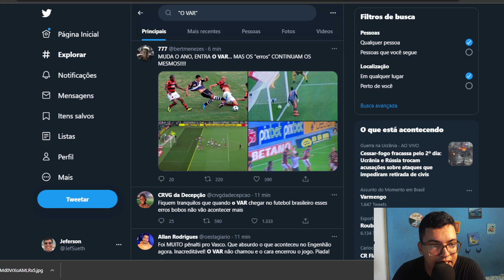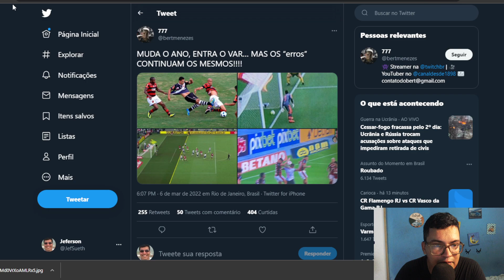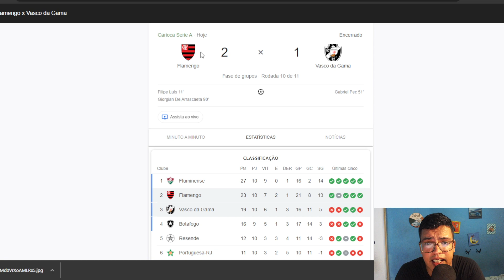ARRASCAETA MONSTRO!!! FLAMENGO 2X1 VASCO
Fala galera, neste vídeo, Jef Sueth comenta sobre a vitória do Flamengo sobre o Vasco, comenta as polemicas nesse jogo